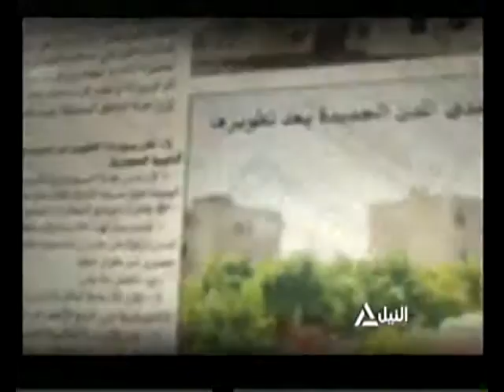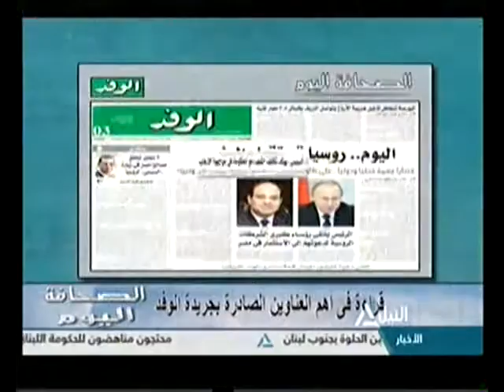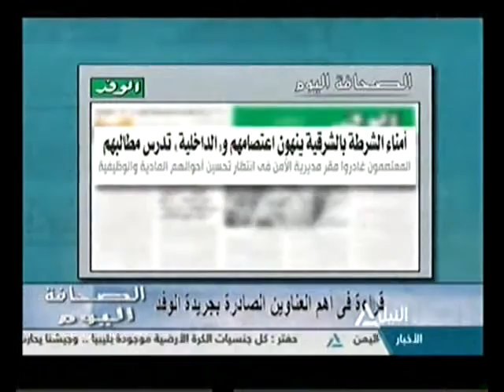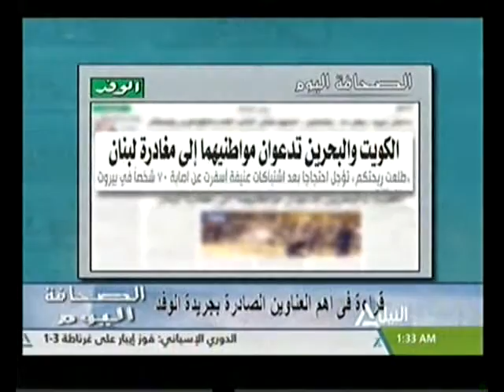الصحافة اليوم 25-08-2015